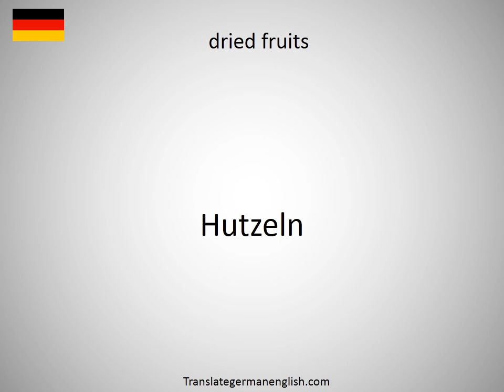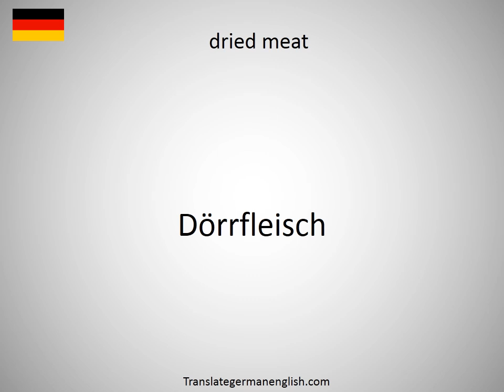How to say dried fruit beetle in German?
How to say dried fruit beetle in German? Learn the pronounciation dried fruit beetle! How to Pronounce dried fruit beetle. Expand your vocabulary, learn German words. Practice German online. Use this free pronunciation guide to practice words at a time. Learn German for free. Thank you for viewing, please like or subscribe! hoe om te sê, si të thuash, እንዴት እንደሚናገር, wie sagt man, comment dire, come dire, como dizer, как сказать, nasıl denir, cómo decir, 怎么说, πώς να το πω, hoe zeg je.